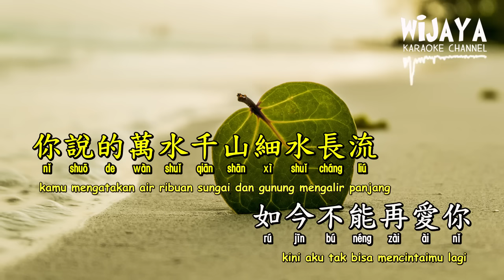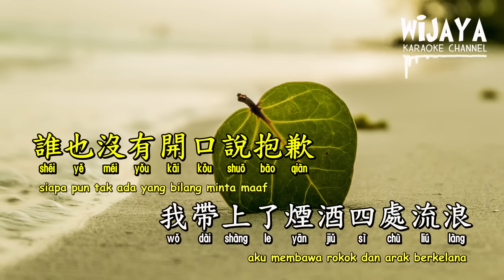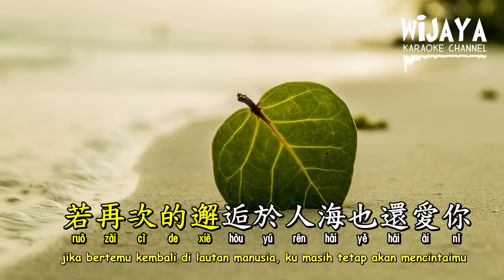你的萬水千山 Ni De Wan Shui Qian Shan ( Ribuan Sungai dan Gunung Kepunyaanmu )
海來阿木

你的萬水千山

作詞：海來阿木
作曲：海來阿木

孤單的人心易碎
未曾放下的人怕回憶
早已習慣與孤獨纏綿
讓深夜的眼淚顛沛流離

你何必假裝快樂
我何必真心難過
誰也沒有開口說抱歉
我帶上了煙酒四處流浪

我曾經等過你
因為我也相信
你說的萬水千山細水長流

如今不能再愛你
讓暖陽護你周全
若再次邂逅於人海
也還愛你

你何必假裝快樂
我何必真心難過

我曾經等過你
因為我也相信

如今不能再愛你
讓暖陽護你周全
若再次邂逅於人海也還愛你

我曾經等過你
因為我也相信

如今不能再愛你
讓暖陽護你周全